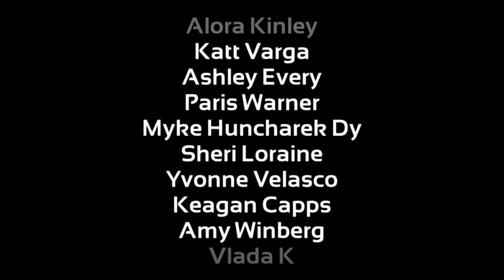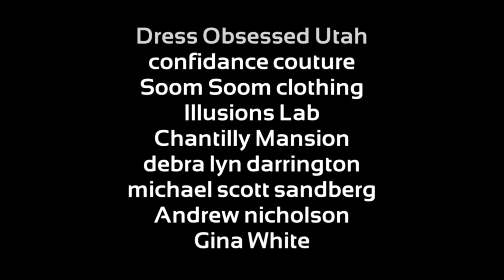Best of 2018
Thank you to everyone involved in my 2018!

2018 Credits

madison hopkins
Susie Lauri
eva gomez
Shayla Jennings
Ashley Horrocks
eva mejl
Kate Hill
Marie Sophia Bonner
jordan gormley
tiffany nicole brevard
Melissa Sarieka Almariei
Taylor Danielle Klarwein
Mai
Khrystyna Shevchenko
Anastasia Mitr
Laura Miranda
Gema Silva
Alessandra Lopez
Helen Lugo
Taylor Clearless
Melissa Reyes
elisa saurette
dellany higby
Hannah Be
Kaitlyn Matzuka
Liene Zemjanis
egith van dinther (Iggy)
Taylor Ferraro
meshech cheney
Jasmyn Finnegan
Tori Edwards
Ali Zwemke
Alex Posselli
Makenzie Peacock
Rella Ann Dutson
Julie Golsan Hardenbrook
Jessica Halford
Alexis Ramos
Rachel Cash
Aly Marie Walker
Irma Yessie Garcia
Staci Munzesheimer
gabrielle phillips
shannon wells
Kristi Barton
Valenteen Noelle Oakes
Jillian Joy
Vanessa Fraga Perkins
Rachel Lang Downward
Bella Morgan
Alora Kinley
Katt Varga
Ashley Every
Paris Warner
Myke Huncharek Dy
Sheri Loraine
Yvonne Velasco
Keagan Capps
Amy Winberg
Vlada K
Rosie Banchero
Jillian Joy
Sela Vave
Jo Tyler
Alyssa Walters
Ahmari Cameron
Brady Jay
Dele Opeifa
Claire Sersun
Elizabeth (@edmakeup_)
Viktoriia Vlasenko
Claudia Sarnowska
Lauren Ross
Kimberly Sarmiento
brianna bateman
Gema Silva
Jade Vanmatre
brookelin backus
Jeanne Mesecha
Lindsey Hewson
Angela Elizabeth Woodward
Ashley Daley Razo
Sabrina Parrish

Canon
VOXN clothing
Gypsy Queen
designsbymariesophia
Retrospect Vintage Fashion
Rox box
Dress Obsessed Utah
confidance couture
Soom Soom clothing
Illusions Lab
Chantilly Mansion
debra lyn darrington
michael scott sandberg
Andrew nicholson
Gina White
MODA
Envy
SoCal Fashion Photoshoots
Salt Lake City Fashion Photoshoots
New Face Magazine
Surreal Beauty Magazine
Voyage LA Magazine
Connections magazine
Indulge Magazine New York City
Faddy Magazine
imirage magazine
SALYSE magazine
FEMME Magazine